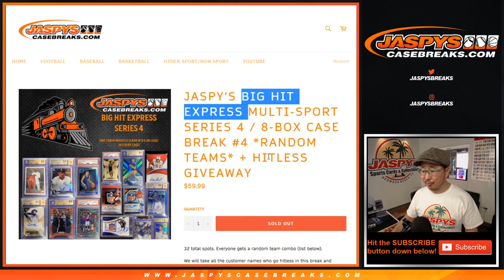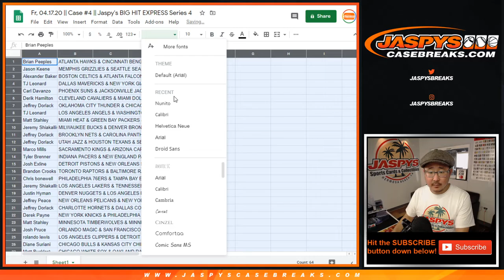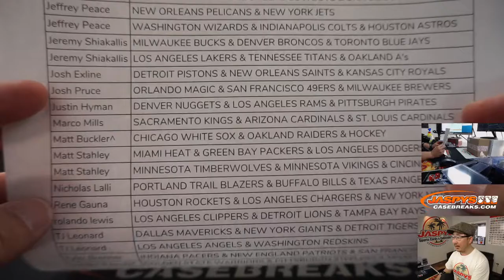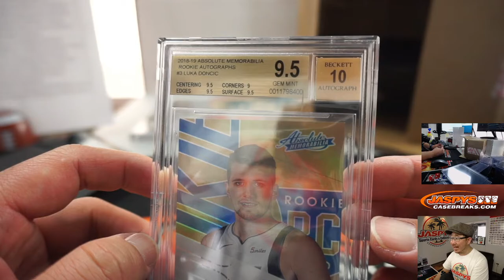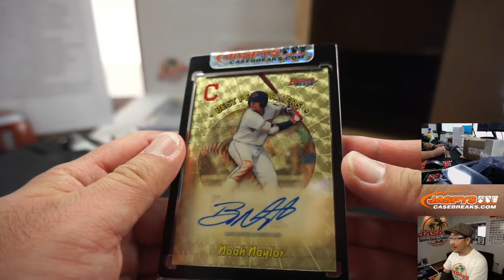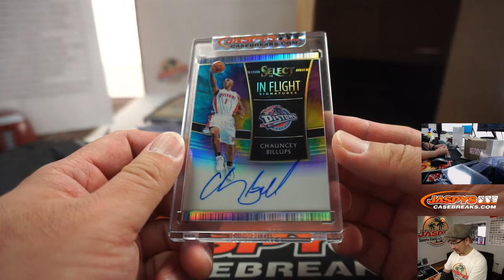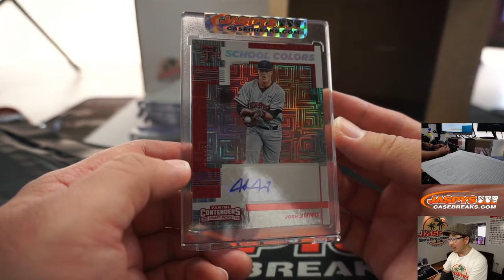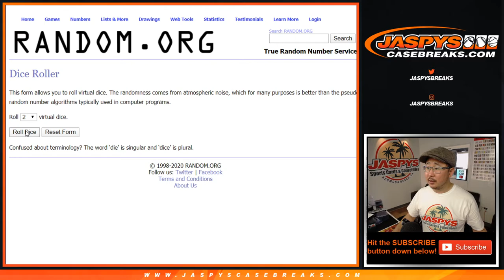Fr, 04.17.20 || #4 || Jaspy's BIG HIT EXPRESS Series 4